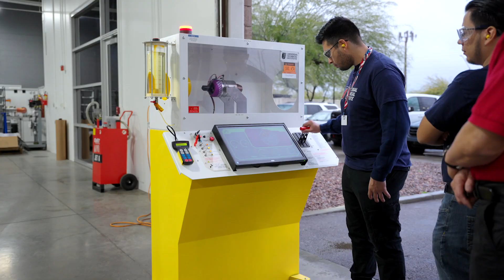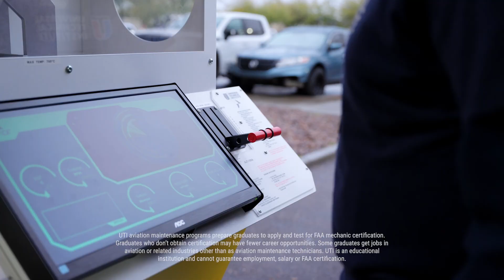Behind Safe Skies: Inside the World of Aircraft Maintenance with Instructor David White | UTI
Ever wonder who's got your back when you're 30,000 feet up in the air? It's the unseen heroes like seasoned aviation mechanic and UTI’s Instructor David White. He believes every little thing in aviation is about saving lives.

If you have a passion for aviation, dive deep into the world of engine overhauls and aircraft repairs with this video. The Airframe & Powerplant Technician program at UTI focuses on technical skills AND those awesome qualities like punctuality and a positive attitude — all while helping you prepare for your A&P license testing.

Did we mention there's a demand for airframe and powerplant techs? And the best part of the career, according to David? The thanks you get from customers, knowing you contributed to something critical.
Ready to take off and start training with us? to get started.

UTI aviation maintenance programs prepare graduates to apply and test for FAA mechanic certification. Graduates who don’t obtain certification may have fewer career opportunities. Some graduates get jobs in aviation or related industries other than as aviation maintenance technicians. UTI is an educational institution and cannot guarantee employment, salary or FAA certification. UTI will pay for certain third-party FAA certification exam fees for qualifying students. See catalog for details and requirements. For program outcome information and other disclosures,